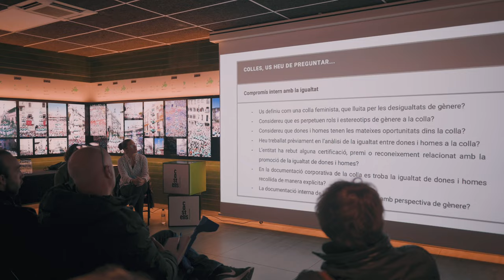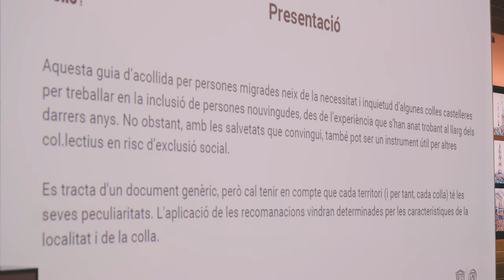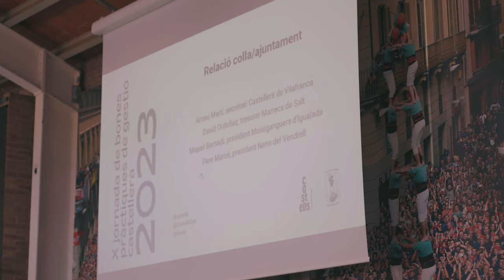X jornada de bones pràctiques de gestió en el món casteller (Vilafranca del Penedès, 2023)